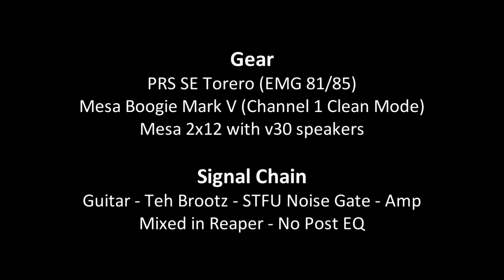Master Effects - Teh Brootz playthrough (HQ Audio)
A playthrough of Teh Brootz pedal.  A high gain distortion pedal.

Features an active 3-band EQ with adjustable mid frequency
Internal Charge Pump that runs at 18V using a standard Boss style 9V DC adapter.
High quality metal film resistors
High tolerance capacitors.